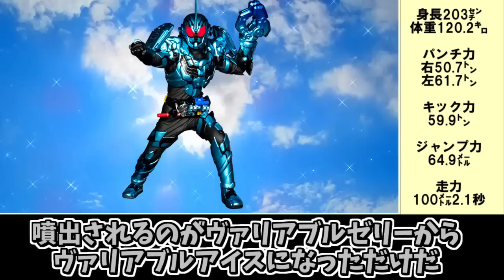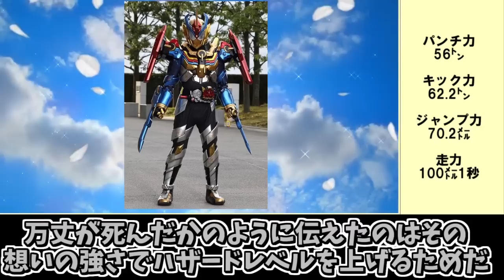【ゆっくり解説】最期の祭りは銀河の果てで！3号ライダー最強フォームをゆっくり雑談解説 Part３【特撮】【仮面ライダー】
3号ライダー最強フォームシリーズ
・【ゆっくり解説】振り払えその運命！仮面ライダー３号ライダーの最強フォームをゆっくり雑談解説　Part１【特撮】【仮面ライダー】

・【ゆっくり解説】体を蝕まれようとも…３号ライダー最強フォームをゆっくり雑談解説　Part2【特撮】【仮面ライダー】